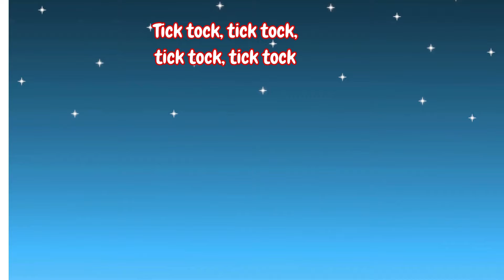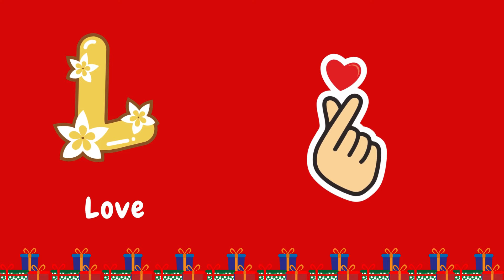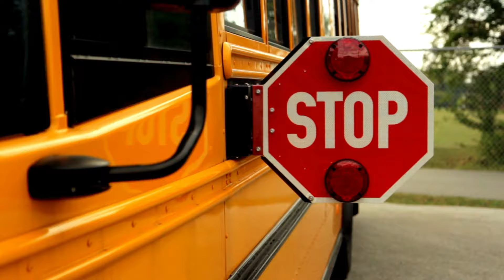nursery rhymes | nursery rhymes for babies | nursery rhymes for kids | nursery rhymes for toddlers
Oh. Wow. Wow. Wow. Wow.
Humpty Dumpty sat a wall
Hmm. Ha.
Ah. Ooh.
Oh. Ha? Ah. Ah ha.
nursery rhymes
nursery rhyme
nursery rhyme (literature subject)
best nursery rhymes
elmo nursery rhymes
kraff nursery rhymes
nursery rhymes kraff
nursery rhymes lyrics
nursery rhyme songs
nursery rhymes
children songs
baby songs
kid songs
sing-along
sing-along songs
kids videos
kids animation
kids entertainment
kids education
humpty dumpty
humpty dumpty song
cocomelon humpty dumpty
nina cocomelon
coco baby
baby coco
play cocomelon on youtube
play cocomelon
egg toy

Welcome to KiddoCraze– a magical world of laughter, learning, and endless fun for your little ones! 🌈✨

🎶 Dive into the enchanting realm of kids' poems and nursery rhymes that will have your children singing, dancing, and giggling along! Our vibrant and colorful videos bring beloved nursery rhymes to life, creating an engaging and educational experience for toddlers and preschoolers.

📚 Education meets entertainment with our exciting learning videos! From ABCs and 123s to fascinating facts and beyond, we strive to make every moment a discovery. Spark your child's curiosity as we explore the wonders of the world through captivating visuals and delightful storytelling.

🤔 Who said learning can't be fun? Our 'Fun and Learn' series combines education with entertainment, turning every lesson into an adventure. Watch as your kids embark on a journey of knowledge, creativity, and laughter with our engaging content.

🎉 Join us for catchy kids' songs that will have the whole family singing and dancing together! From classic tunes to original compositions, our music is designed to get those little feet moving and those tiny voices harmonizing.

👶 Parents, rest assured that our content is not only entertaining but also safe and age-appropriate. Your child's well-being is our top priority, and we strive to create a positive and enriching environment for young minds to thrive.

Let's make learning an adventure and childhood an unforgettable journey. 🌟👦👧